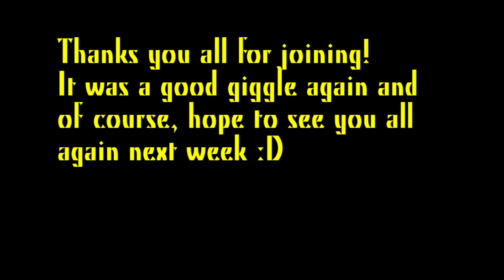Funrun 04 07 2014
Friday Funrun of 4th of July 2014

Today we visited:
Firelands 10HC
Whale Sharks :D
Throne of the Four Winds